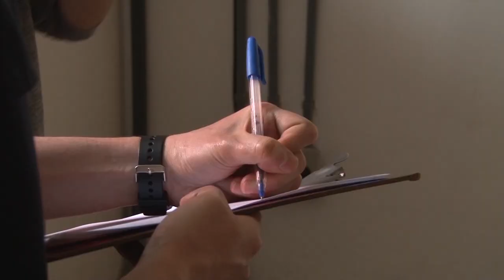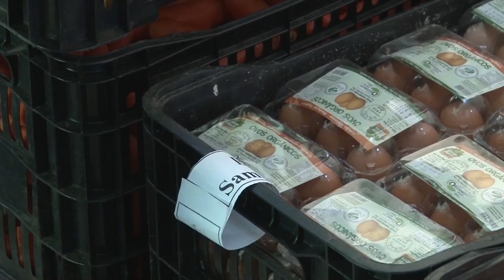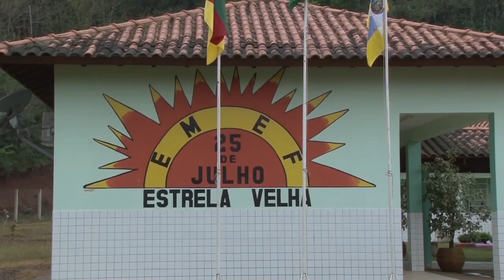Rio Grande Rural #1105 16/02/20 2º bloco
- Programa melhora vida de agricultores e alimentação das pessoas
O Programa de Aquisição de Alimentos foi criado em 2003, com a finalidade de promover o acesso à alimentação e incentivar a agricultura familiar. Para alcançar esses objetivos, o programa compra alimentos produzidos pelas famílias e destina as pessoas em situação de insegurança alimentar e nutricional e aquelas atendidas pela rede socioassistencial nos municípios. A repórter Carine Massierer nos mostra como o esse programa está melhorando a vida de agricultores e a alimentação das pessoas beneficiadas. (Carine Massierer) #1090

- Projeto desenvolvido pela Emater estimula o consumo de frutas e hortaliças em escola
Em Estrela Velha, um projeto desenvolvido pela Emater está estimulando o consumo de frutas e hortaliças pelos alunos de escola do município. É o projeto mãos a horta! (Carina Venzo Cavalheiro) #1088

Programa #1105